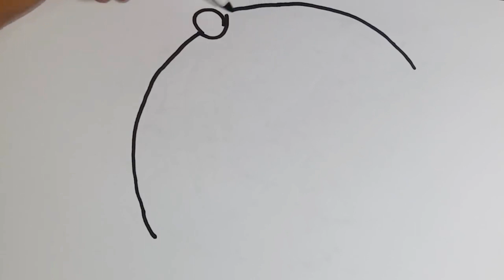Comment dessiner et colorier un parapluie ouvert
Comment dessin princesse popy trolls pour bébé - Apprendre la couleur pour les enfants,
Dessine le grain de raisin pour BéBé - Apprendre la couleur pour les enfants,
Dessine la voiture toyota pour BéBé - Apprendre la couleur pour les enfants,
Dessin et coloriage le bus pour enfants,
Dessine le chameau pour BéBé - Apprendre la couleur pour les enfants,
Dessin et coloriage pour BéBé - Apprendre la couleur pour les enfants,
Glitter Ambulance Dessin et coloriage pour BéBé - Apprendre la couleur pour les enfants,
Dessin le nuage pour BéBé - Apprendre la couleur pour les enfants,
Dessin Cute Baby Shark pour BéBé - Apprendre la couleur pour les enfants,
Dessin l'avion pour BéBé - Apprendre la couleur pour les enfants,
Dessin les fruits pour BéBé - Apprendre la couleur pour les enfants,
Dessin Fleur et papillons pour BéBé - Apprendre la couleur pour les enfants,
Fleur et papillons,
Coeur,
l'avion,
la chenille,
Cute Baby Shark,
le nuage,
 Fruits,